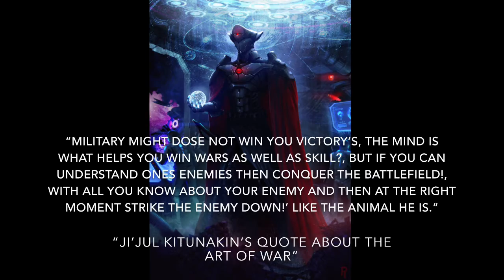The life of Ji’jul kitunakin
Ji’jul kitunakin was the third supreme OverLord of the Vol’jian Empire and was one of the greatest military leaders and commanders the Galaxy has ever known.